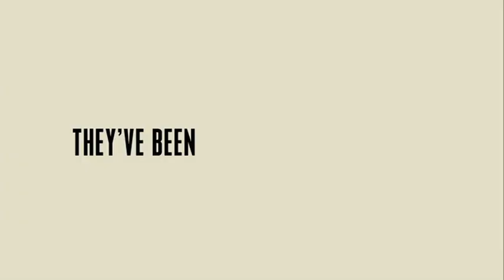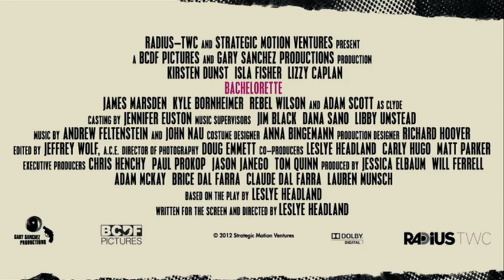BACHELORETTE - Own it on Digital & DVD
A group of best friends since high school reunite in Manhattan for the wedding of their pal Becky (Wilson), who they cruelly nickname Pig Face. There's the competitive, Princeton-grad ice-queen Regan (Dunst), who begrudgingly accepts her role as maid of honour despite her horror that her less-attractive friend is getting married before her; cynical wild-child Gena (Caplan), who's determined to confront her high school ex who broke her heart; and the ditzy Katie (Fisher), who is all bubbly exterior until you scratch the surface.
The single ladies are determined to put their bitterness aside and have an awesomely hedonistic bachelorette party. Armed with razor-sharp insults, a free spirit for fun and a pack of groomsmen, these modern femmes (or mean girls!) embark on one very long and emotional night of misadventure. Bachelorette is the debut feature by writer/director Leslye Headland and is a sassy, funny and sometimes romantic ride that never forgets to celebrate the complexities of female friendship.